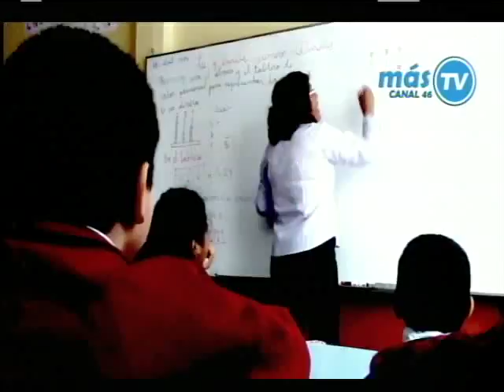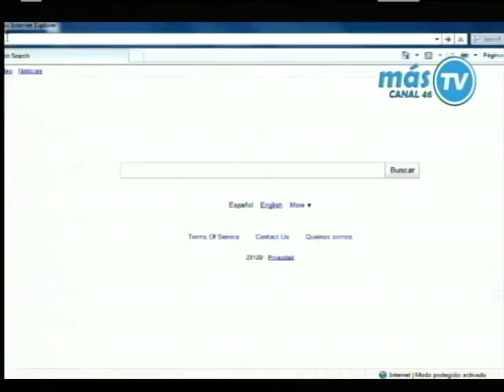08 SEGUNDO DEBATE CHANCAY